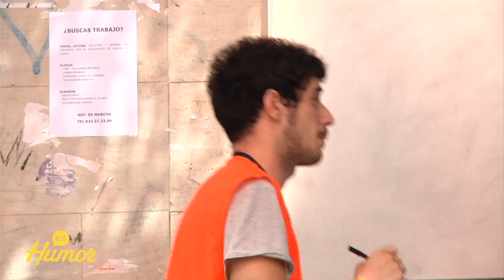A pico y pala - Sexo sin fronteras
Miguel y Sofía llevan 6 meses sin sexo y están desesperados, así que han salido a la calle a recoger firmas para...